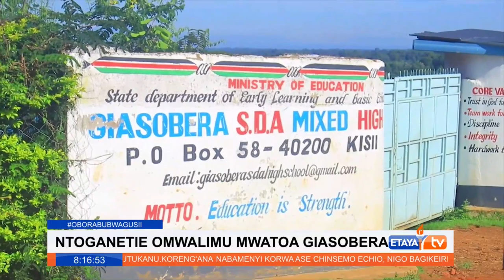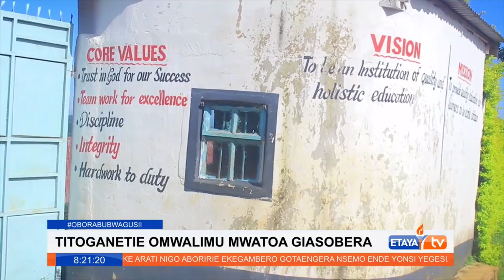Shock as cows die mysteriously with eyes gauged out in Ndonyo Kitutu Chache North.